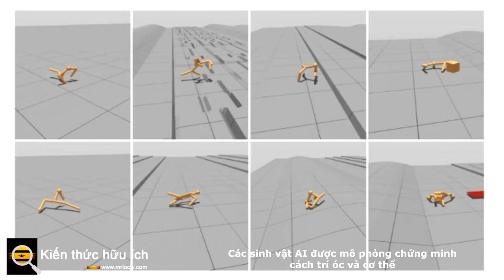AI sinh vật được mô phỏng chứng minh cách trí óc và cơ thể thành công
Trí tuệ nhân tạo thường được coi là quái gở: một bộ óc giống như một chương trình, trôi nổi trong một khoảng không kỹ thuật số.

Nhưng tâm trí con người gắn bó sâu sắc với cơ thể chúng ta - và một thí nghiệm với các sinh vật ảo thực hiện nhiệm vụ trong môi trường mô phỏng cho thấy rằng AI có thể được hưởng lợi từ việc thiết lập cơ thể tâm trí.

Các nhà khoa học Stanford tò mò về sự tương tác giữa thể chất và tinh thần trong quá trình tiến hóa của chính chúng ta từ đốm màu sang loài vượn sử dụng công cụ. Có thể nào não bị ảnh hưởng bởi các khả năng của cơ thể và ngược lại? Nó đã được đề xuất trước đây - trên thực tế là hơn một thế kỷ - và chắc chắn rằng với một bàn tay cầm nắm, người ta học cách thao tác các đối tượng nhanh hơn so với một phần phụ ít khác biệt hơn.